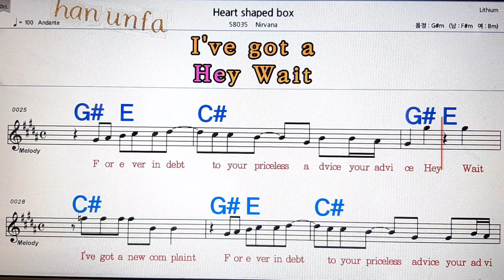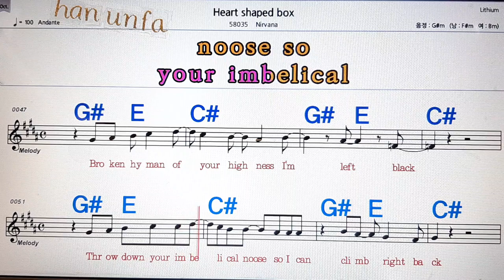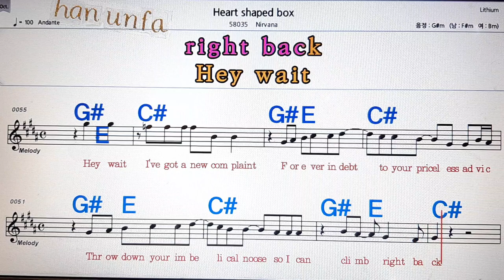Heart shaped box/Nirvana💋노래방, 통기타 , 코드 큰악보, 가라오케, 반주💖Karaoke, Sheet Music, Chord, MR